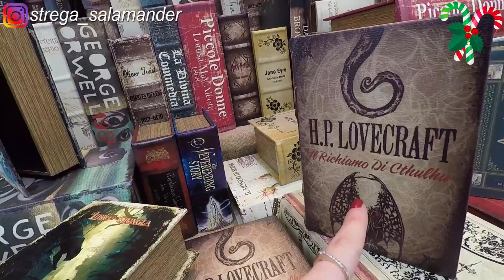🎅VLOGMAS #4! CIBO (buono), TIGER (deludente) E MERCATINI DI NATALE (ladri)🎄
ripongo le mie fiducie in un futuro migliore nel prossimo vlogmas!

se vuoi sostenermi e aiutarmi ad espandere il mio canale puoi offrirmi un caffè qui: